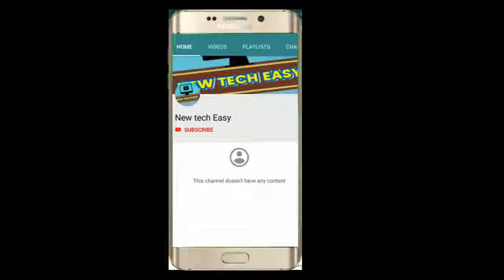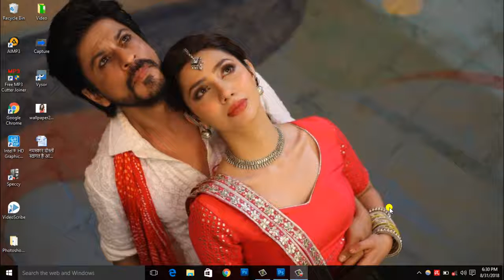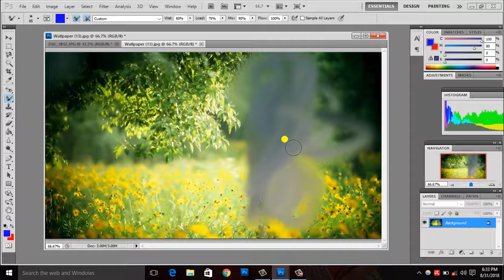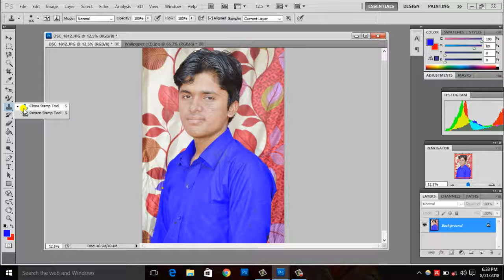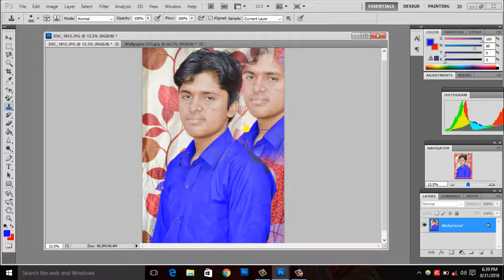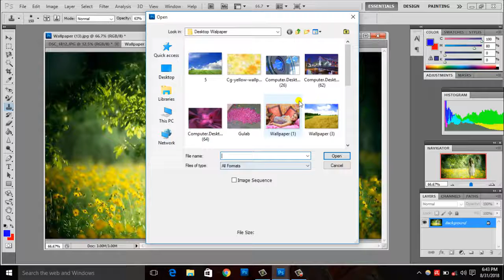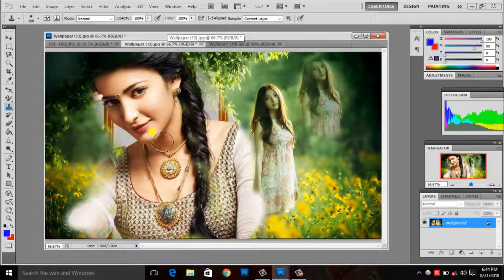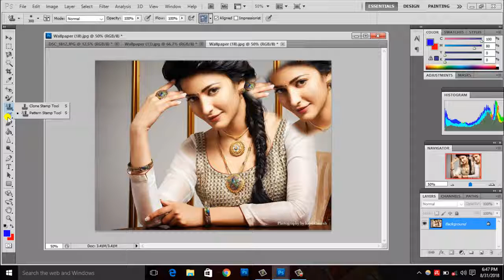HOW TO USE COLOR REPLACEMENT AND CLONE STAMP TOOLS IN PHOTOSHOP PART.12 (BASIC SERIES)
नमस्कार  दोस्तों स्वागत है आपका फोटोशॉप tutorial part .12 Namaskar Doston ! Is video me aap log bare me color replacement tool and clonestamp tool ke bare me puri Details me samjheng.

धन्यवाद ll